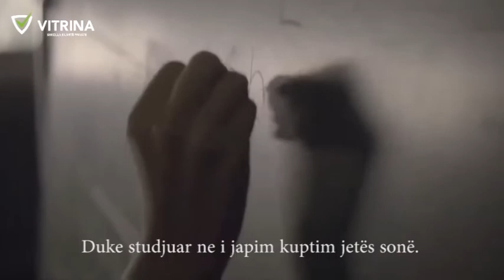Duke studiuar i japim kuptim jetës sonë.